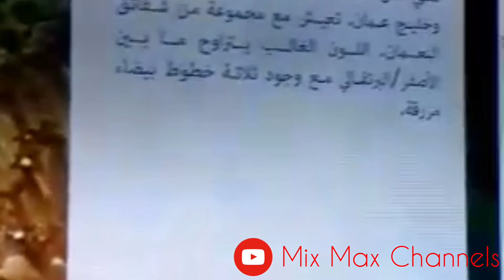Sharjah Aquarium Dubai || Dubai Travel Vlog